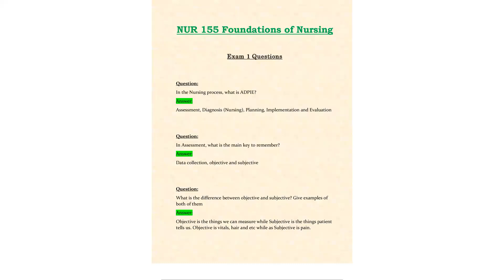NUR155 NUR 155 EXAM 1 QUESTIONS LATEST 2024 2025 FOUNDATIONS OF NURSING GALEN